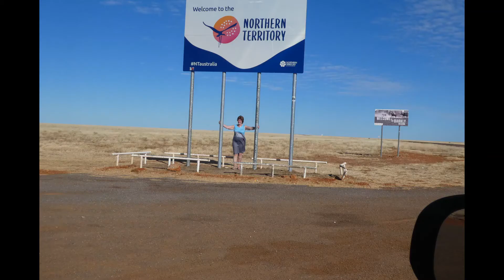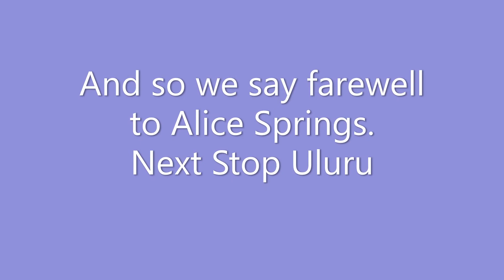Anntre Travel - To Uluru and Back Part 2